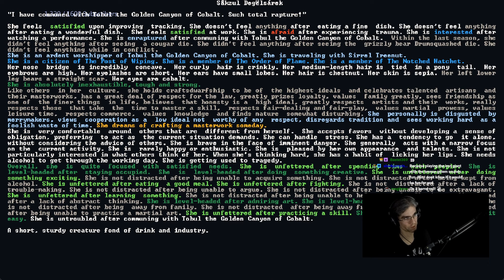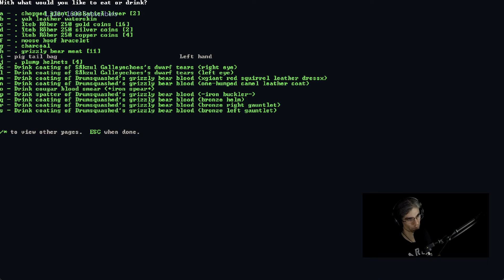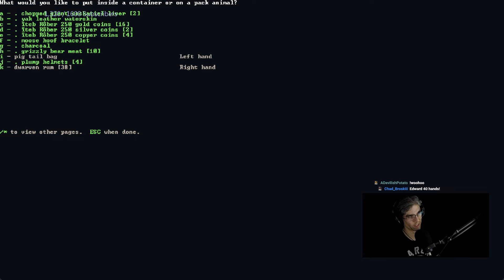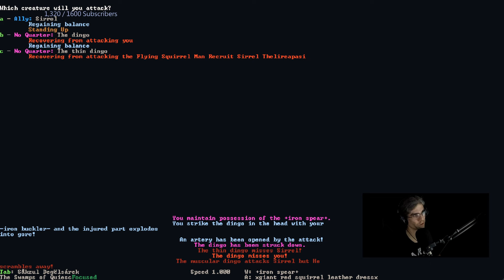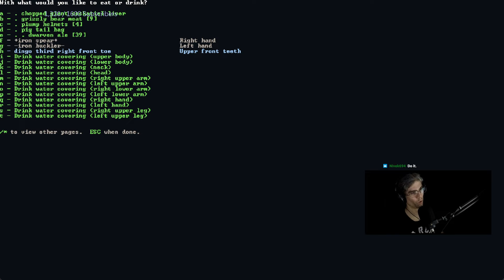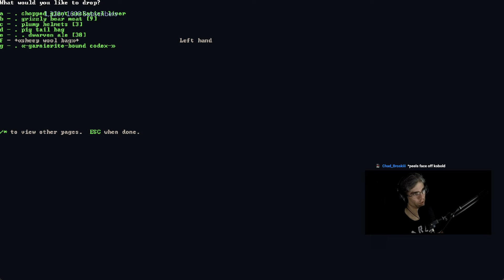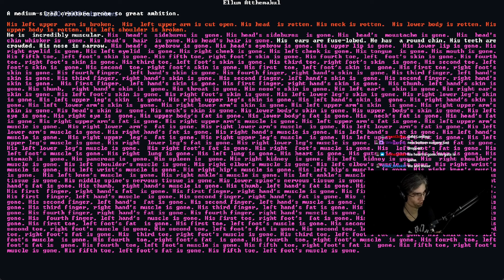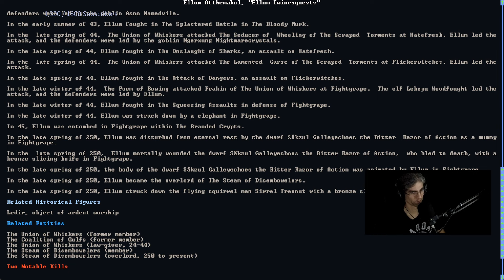Dwarf Fortress - Adventures of Sakzul and the Mad Squirrel | 02 (Final)